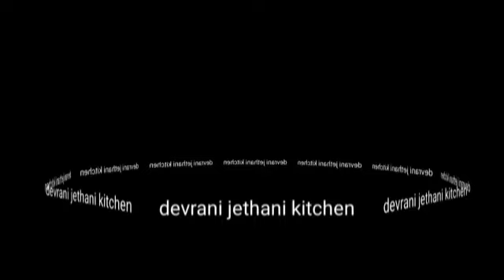बारिश का मौसम में बनाएं मूंग दाल के कुरकुरे पकोड़ाmung daal ke pakoda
300 ग्राम चिल्का वाला मूंग दाल
 एक प्याज
200 ग्राम पालक
एक आलू
2 से 3 हरी मिर्च
 एक चम्मच साबुत धनिया
एक चम्मच एक
 एक चम्मच काली
आधा चम्मच
स्वाद अनुसार नमकबारिश का मौसम में बनाएं मूंग दाल के कुरकुरे पकोड़ाmung daal ke pakoda